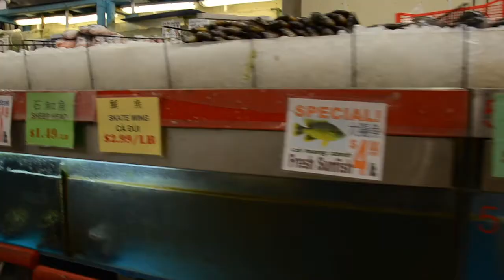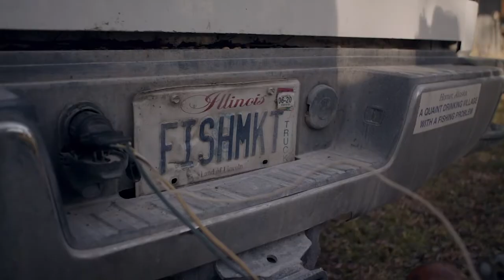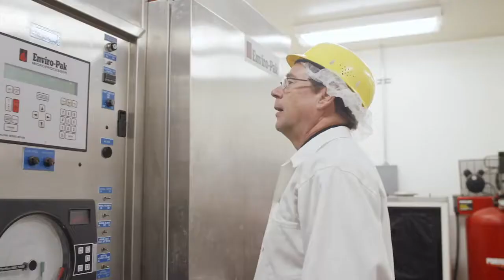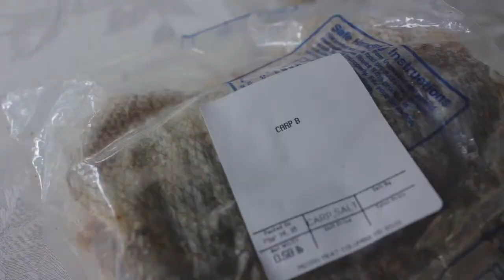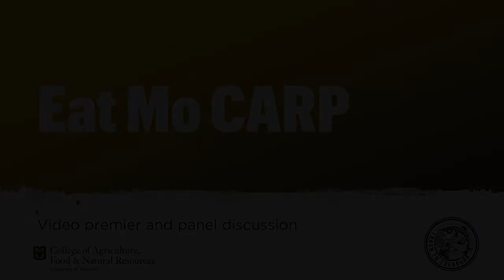Eat MO Carp video premiere and panel discussion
A Zoom webinar recording with Mizzou researcher Mark Morgan and the virtual event, "Eat MO Carp,"  March 3, 2021. The event includes the short documentary film, “Trash to Treasure,” and then a panel discussion about how invasive Asian carp could alleviate global hunger and malnutrition.